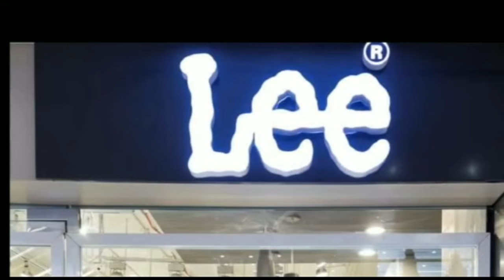पंचायतीराज चुनाव में विजय प्राप्त विभिन्न जिला परिषद्,मुखिया, सरपंच,पं